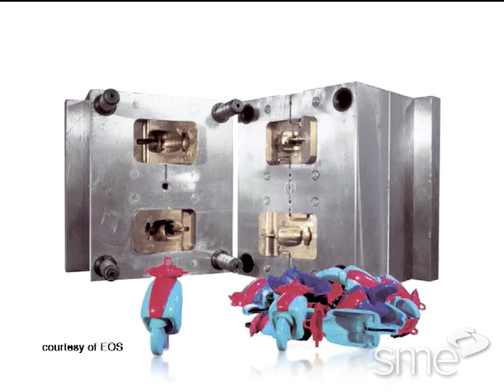Rapid Manufacturing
Part of SME's award-winning Manufacturing Insights video series, this program delivers the insight of 12 seasoned industry experts from across the globe. Each brings a fresh perspective as they share views on the practical applications and the future of direct digital manufacturing.

Go inside Advatech and Loughborough University in the UK to see how rapid manufacturing is transforming the design practices, manufacturing processes, and business models across industries. This program also features real products currently being manufactured using rapid technology and discusses direct metal's role in rapid manufacturing as well as other processes in action.